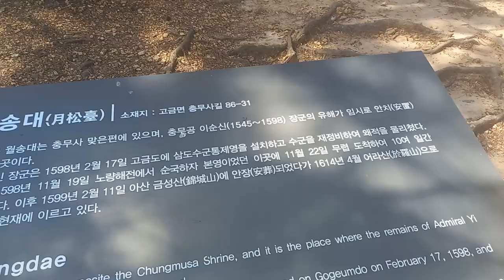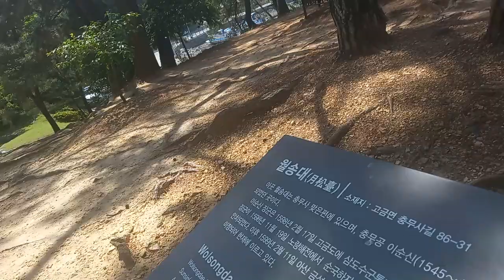이순신 장군이 마지막 전투에서 전사하고 임시로 묻혔던 장소@sungodcross